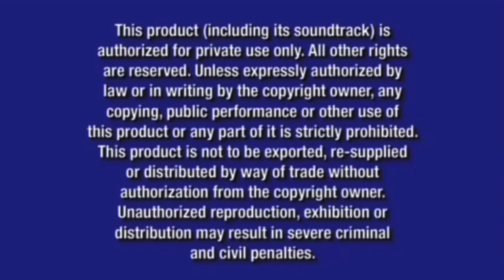Disney Barnyard 2006 DVD Menu Walkthrough